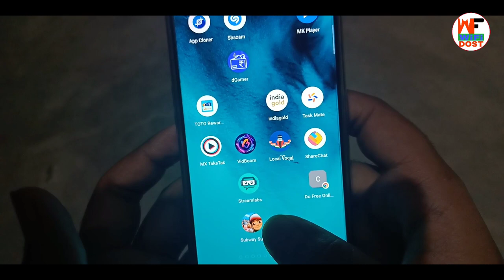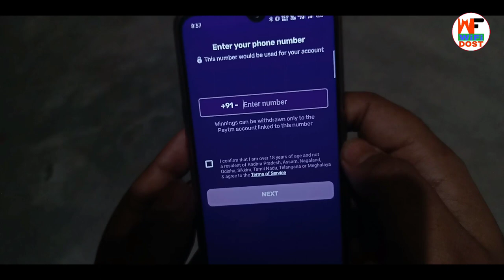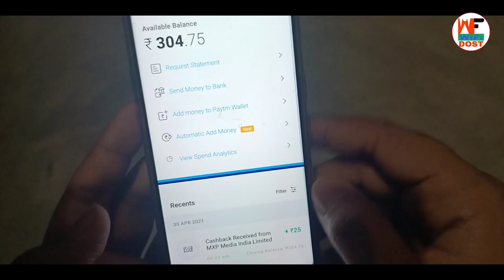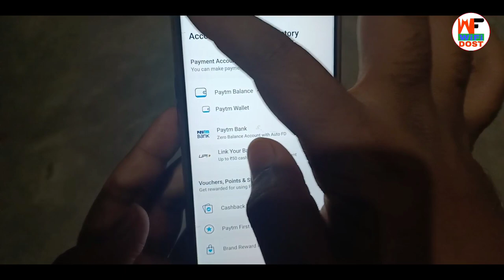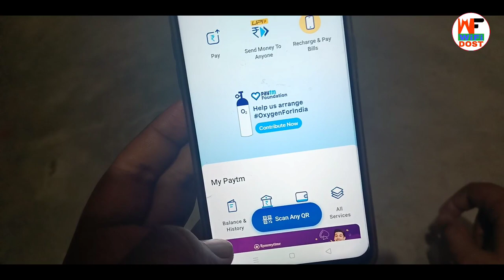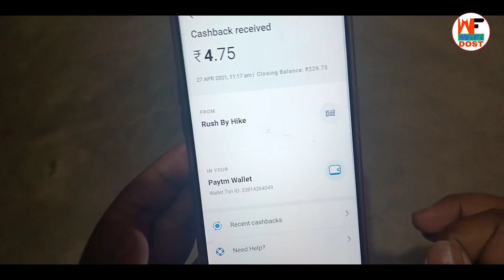Biggest Loot👉Offer🔴no investment | online paise kaise kamaye 2021 | paytm se paise kaise kamaye 2021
By,
NAVIN KUMAR

Biggest Loot 👉 Offer 🔴 no investment 👉 instant payment | online paise kaise kamaye 2021 | paytm se paise kaise kamaye 2021

aap log ke liye ek bilkul new application laya hun es application mein aap sabhi ka 1 rupaye bhi aapko invitation nahin karna hai aur ismein aap sabhi ko Paytm cash kamane ka mauka milega to iske liye aap log video ko last Tak jarur dekhen aur is video ko like Karen

                         🙏 Content Cover 🙏

1. paytm se paise kaise kamaye
2. online paise kaise kamaye
3. paise kaise kamaye
4. earn money online
5. new earning app

🔴 My Use 🔴

⚫ Wifi Dost